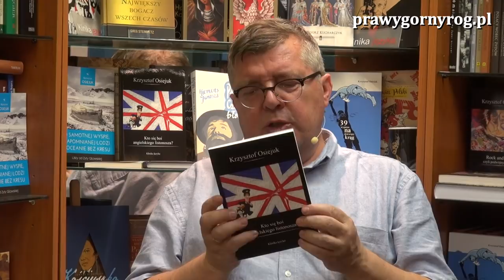Krzysztof Osiejuk (Toyah) o książce Kto się boi angielskiego listonosza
Krzysztof Osiejuk tym razem prezentuje swoją książkę pt.: "Kto się boi angielskiego listonosza". Bynajmniej nie jest to kolejna mroczna angielska wersja kryminału o "Listonoszu (który) zawsze dzwoni dwa razy" (The Postman Always Rings Twice). Jest to natomiast książka będąca m. in. krytyką systemu nauczania języków obcych na podstawie własnych doświadczeń, z perspektywy nauczyciela języka angielskiego.
Krzysztof Osiejuk: "...Przyjęło się uważać, że w języku angielskim jest 16 czasów, podczas gdy w języku polskim zaledwie trzy. Otóż przekonanie to stanowi jedno z największych językowych nieporozumień, i gdyby nie fakt, że tak naprawdę ono jest bez znaczenia dla chęci, z jaką wszyscy chcemy się uczyć języka, moglibyśmy się nawet trochę tutaj popieklić. Rzecz jednak polega na tym, że słysząc iż język angielski ma 16 czasów, większość uczniów, zamiast znużenia, przeżywa dreszczyk emocji. Inna sprawa, że niepotrzebnie, bo rzecz polega na tym, że ani w języku angielskim nie ma szesnastu czasów, lecz zaledwie dwa, ani też w języku polskim nie ma trzech czasów, ale znacznie więcej..."